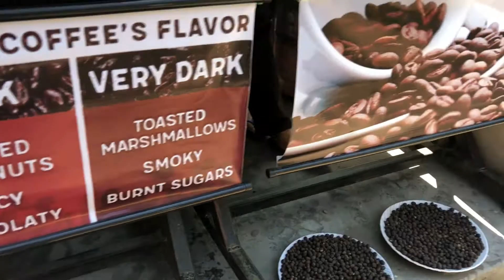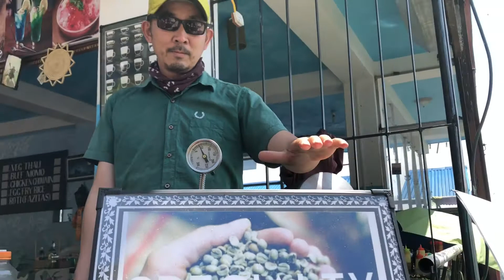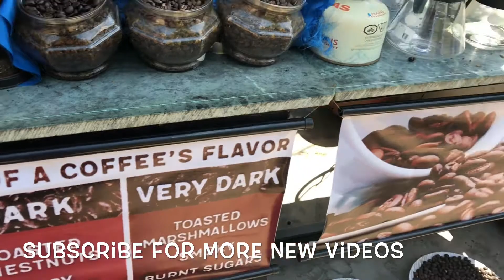MEET THE JAPANESE BARISTA MAKER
JAPANESE BARISTA MAKER AND PARAGLIDER MARRIED TO NEPALI GIRL